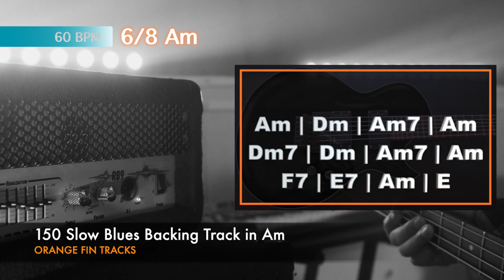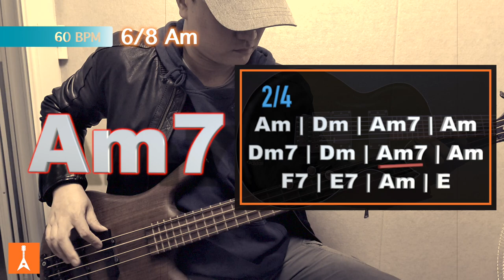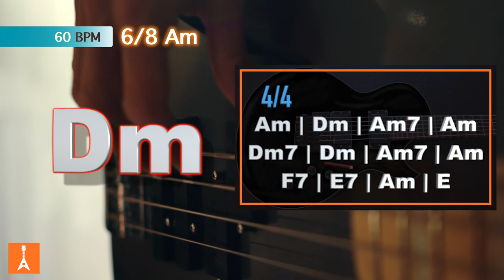150 Slow Blues Backing Track in Am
150 Slow Blues Backing Track in Am